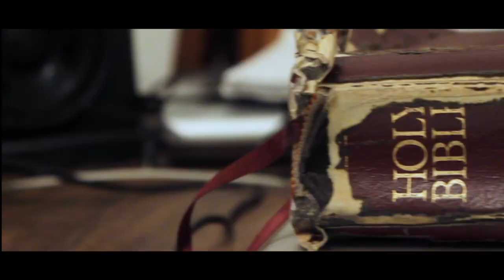GOOD MORNING (Official Music Video)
BIG H3LP